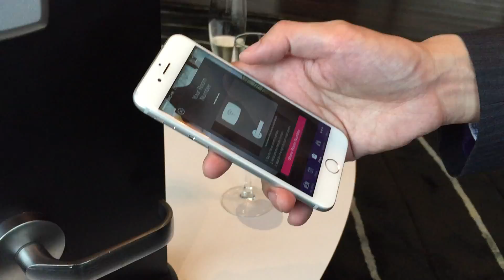Starwood Hotels Keyless Services with new mobile app demonstration - winandmac.com